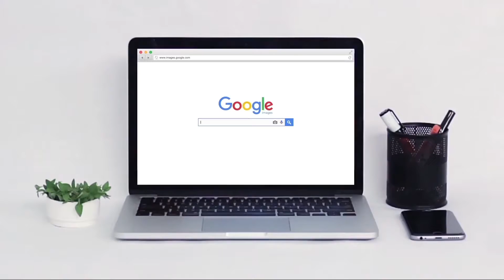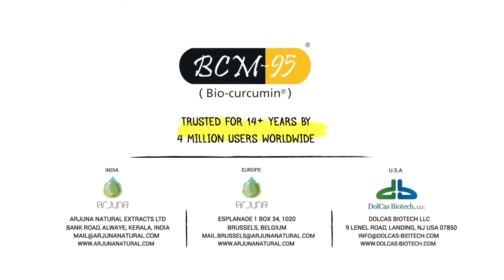Arjuna Natural's BCM-95: Animated Explainer Video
What happens when you mix pure turmeric extract with pure turmeric oil? You get BCM-95, a 100% natural, non-toxic and highly effective turmeric extract that is power-packed with all the goodness of turmeric.

Here’s an explainer video we made using a mix of real images and 2DAnimation for Arjuna Naturals, showcasing BCM-95. Let us know what you think!